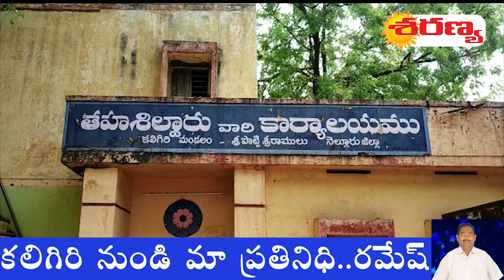కలిగిరి మండలం తహశీల్దార్ గా ఆనంద రావు బాధ్యత లు స్వీకరణ..